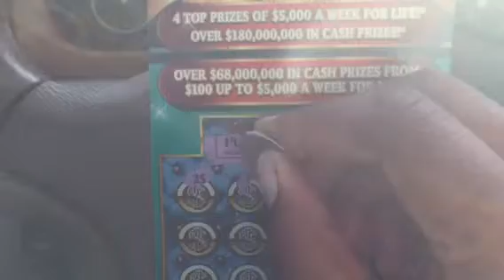$5,000 A Week For Life